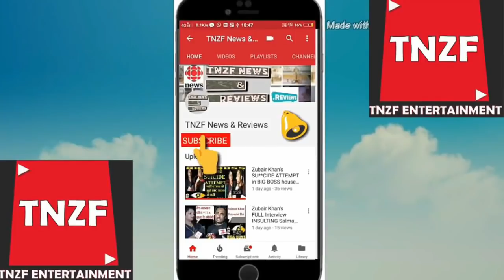Funny Clips With Serious Message | हिंदुत्व की ओर एक और कदम | Bengal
This video is just for entertainment, please watch it and enjoy it with your friends and family,
Best clips to show you the good of Sanatan Dharma, and also I want to express that if This world will lead by Hindu then I guarantee there will be the piece in every corner of this world.
Everyone will Love everyone, this is the power of Santana dharma, we believe in equality and we love everyone and we allow everyone to do anything in there life that the truth of Sanatan Dharma.

Thank you for reading these thoughts, is someone wants to donate please donate it n the below mention address.

Keywords used in this videos

funny clips with serious message yes i am hindu,

funny,funny clips with serious message,

nationalist meme,

pushpendra kulshrestha video,

hindutva viddeo,hinduism video,sanatan dharma videos,

best funny clips ever,

best trending videos,

nationalist folks,

meme,best,comedy,

funny clips,

best editing,hindu video,

hindutva,jai shree ram,hindu,serious message